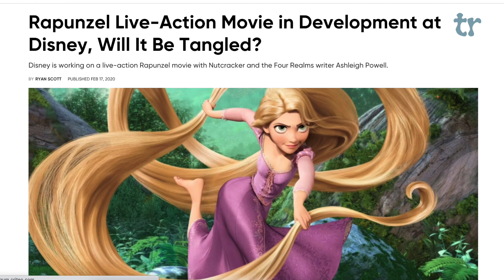Disney's TANGLED Live-Action Casting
Okay let's cast the inevitable live-action adaptation of Disney's Tangled.